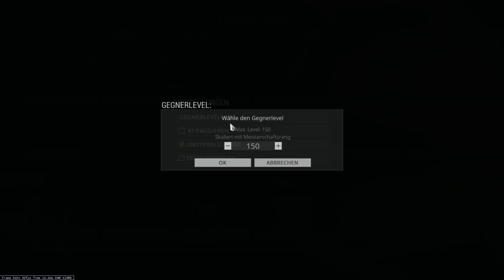Warframe U22.5 (Secura) (Dual-) Cestra Guide und Build/Moddung [Deutsch/German]